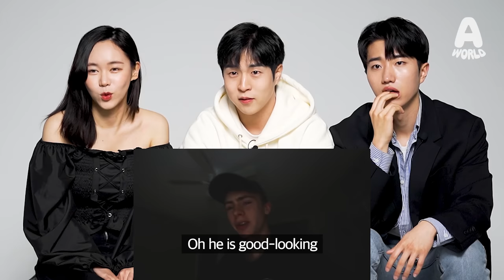Koreans React to American Public High School VLOG For The First Time